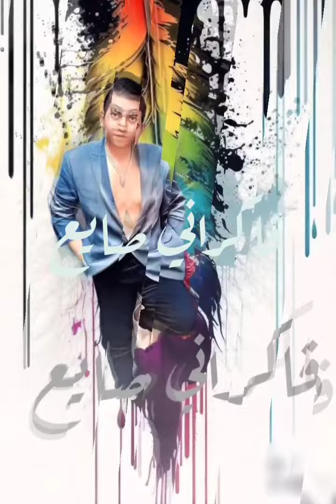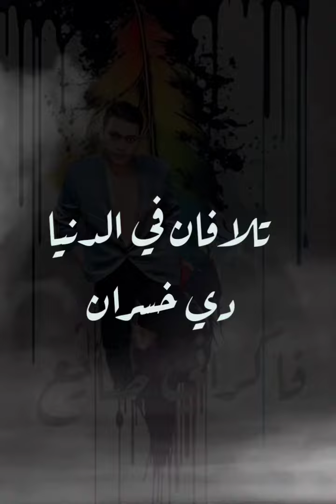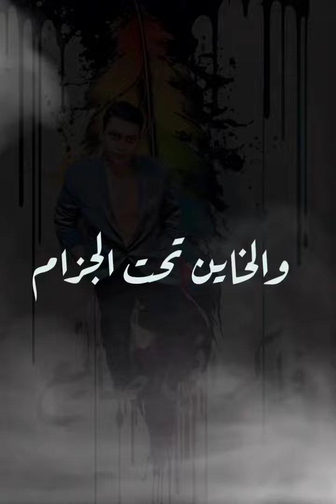Shehab ELSharif_ fakrani saye (Lyircs video) شهاب الشريف _فاكراني صايع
أغنية فاكراني صايع ◀️🎵 من ألبوم مش خايف 2024

كلمات : شاعر مصر الأول

ألحان : شاعر مصر الأول

توزيع : ميوزيك